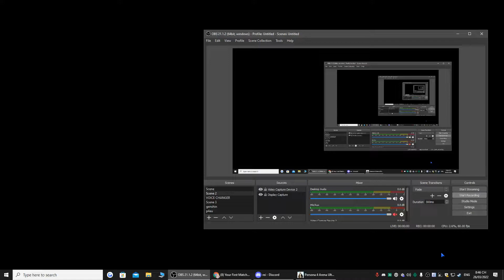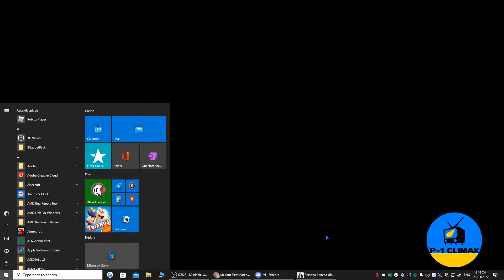everytime.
how did this shit happen
also im new to the game (sorta)